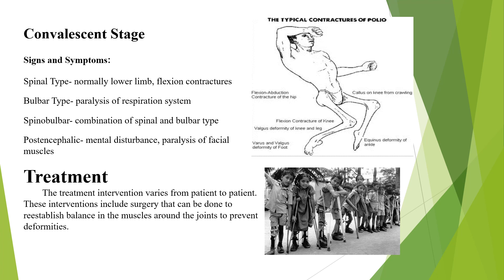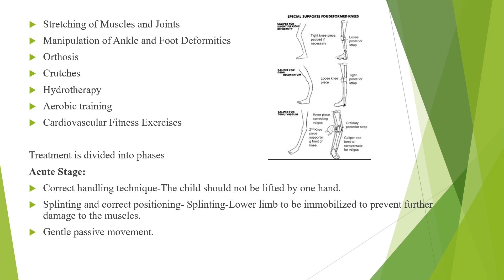World Polio Day | 2022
Hey everyone !
On October 24, World Polio Day, it is possible to raise awareness of international efforts to eradicate polio and to recognize the selfless efforts of those who are leading the charge to do so.

Regular physical activity makes your heart stronger. A stronger heart can pump more blood with less effort. To keep your blood pressure healthy, you need to keep exercising on a regular basis.